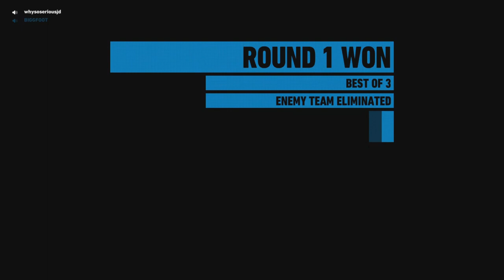Library Then Factory